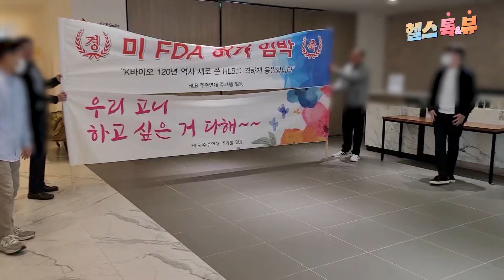HLB 정기주주총회 시작‼️ 여기는 주총현장인가 축제현장인가⁉️ 에이치엘비 간암신약 FDA 승인 여부는⁉️ / 헬스톡앤뷰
기획 및 구성 : 정희영 기자 (제약바이오팀)